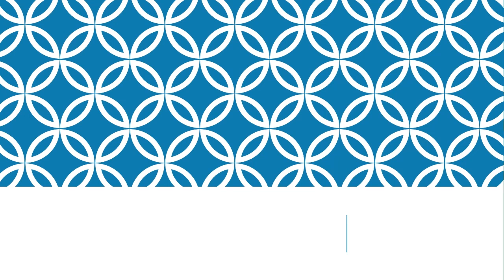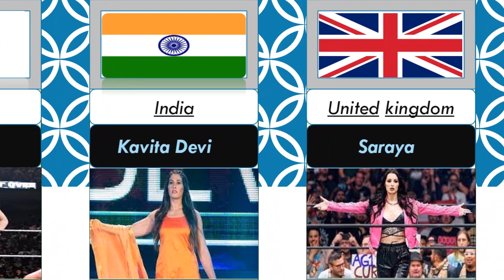Most Famous Popular And Beautiful Female Wrestlers Form Different Countries |World Comparison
Do Support

COUNTRIES LIKE
1#canada
2#america
3#china
4#australia
5#german
6#japan
7#india
8#unitedkingdom
9#newzealand
10#russia

FEMALE WRESTLERS LIKE
1:Allie
2:Dana Brooke
3:Li Xia
4:Charlotte Flair
5:Rhea Ripley
6:Trish Stratus
7:Alpha Female
8:Alexa Bliss
9:Mandy Rose
10:Io Shirai
11:Kavita Devi
12:Saraya
13:Toni Storm
14:Billie Kay
15:Lana
16:Layla El
17:Asuka
18:Mickie James
19:Liv Morgan